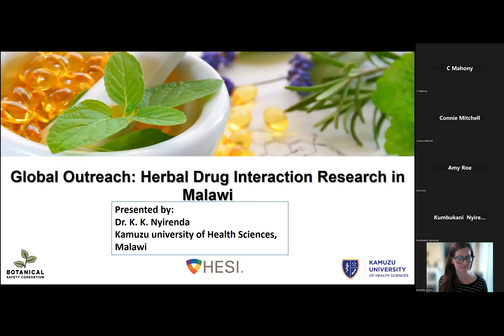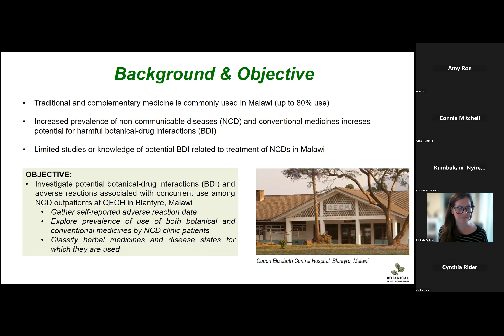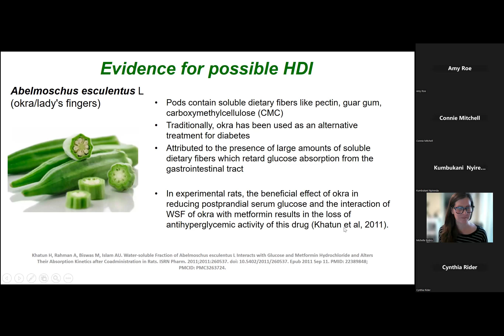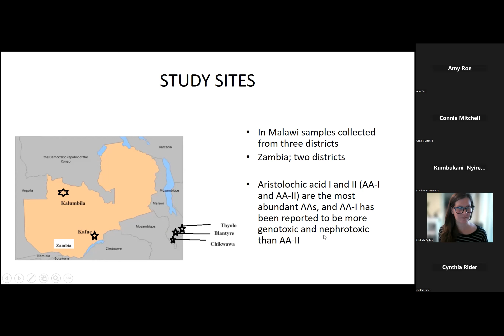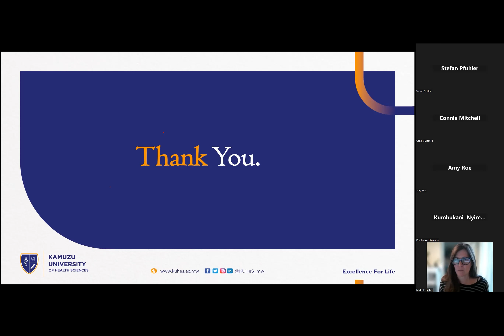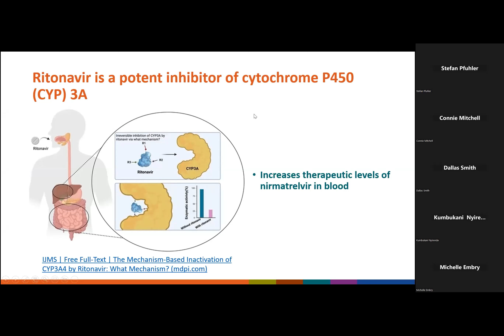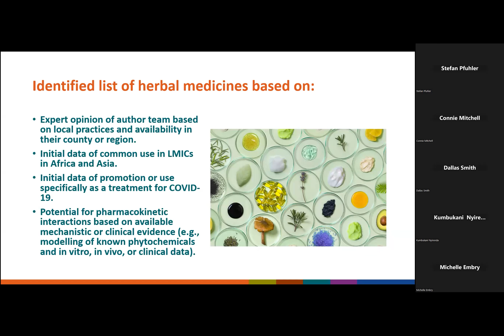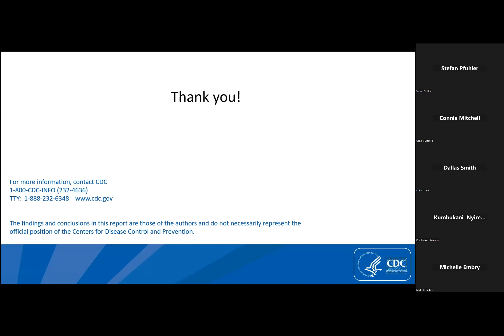BSC AM2023: Herbal Drug Interaction Research in Malawi: Dr. KK Nyirenda and Dr. Dallas Smith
Global Outreach: Herbal Drug Interaction Research in Malawi: Dr. KK Nyirenda and Dr. Dallas Smith